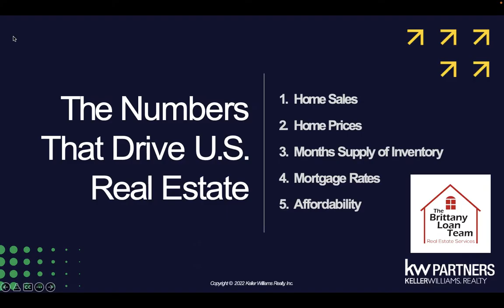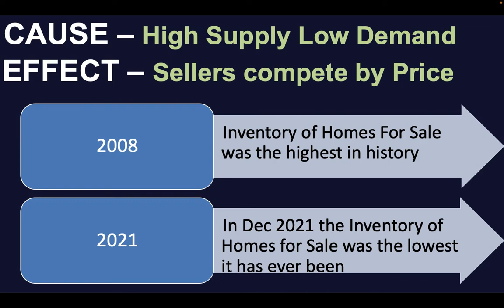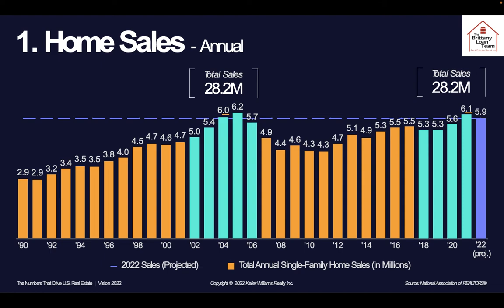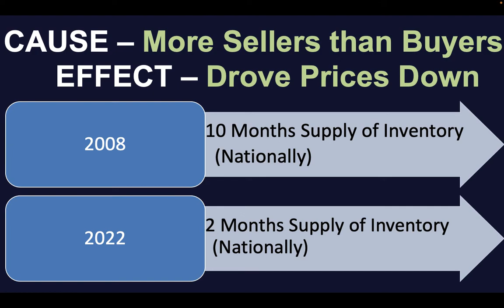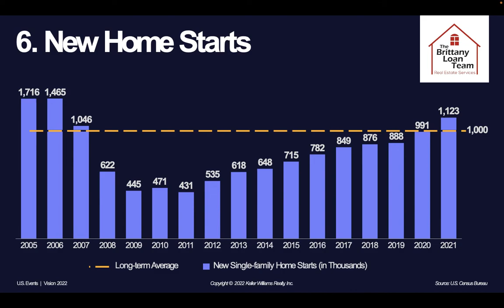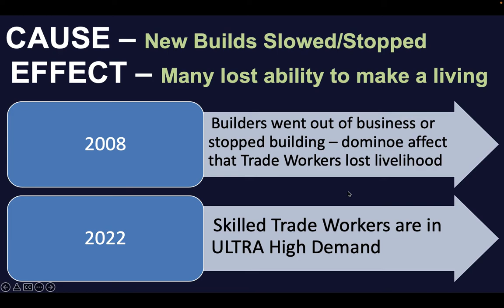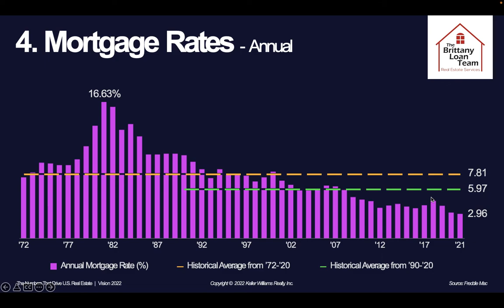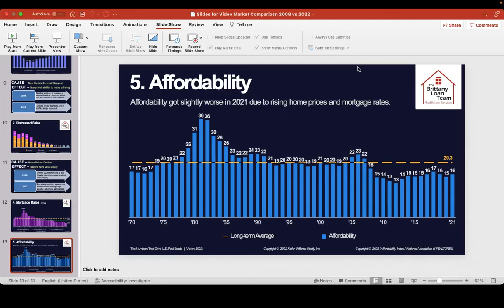Housing Market Crash on the Horizon?